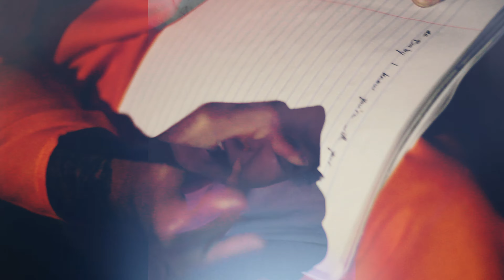Topside ShysT - Dear Shy (Official Music Video) (dir.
Topside ShysT - Dear Shy (Official Music Video)